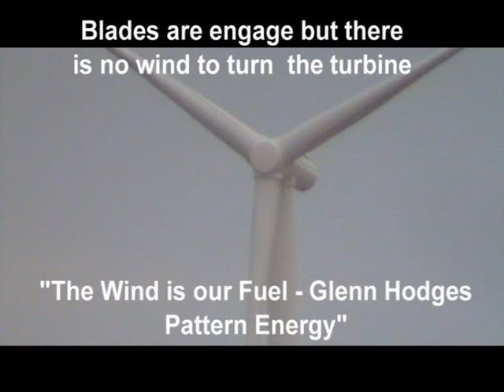Ocotillo Wind - Pattern Energy 01/29/2015 Work @ Turbine #172